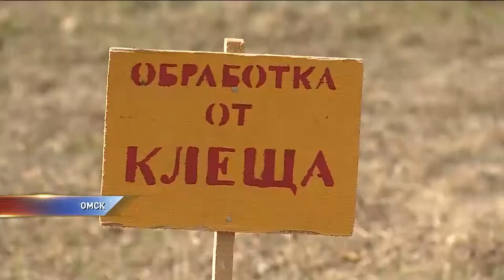В Омске началась противоклещевая обработка